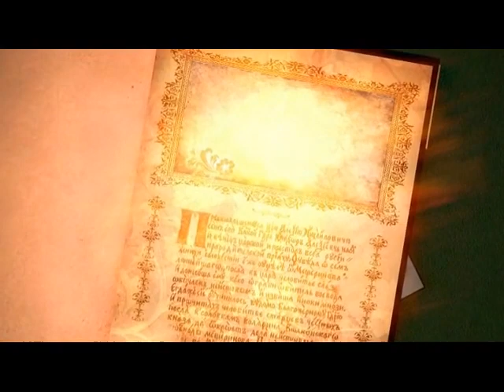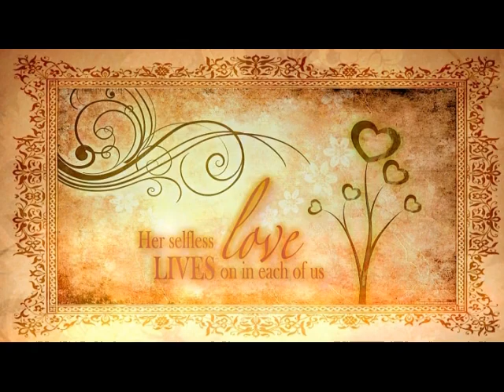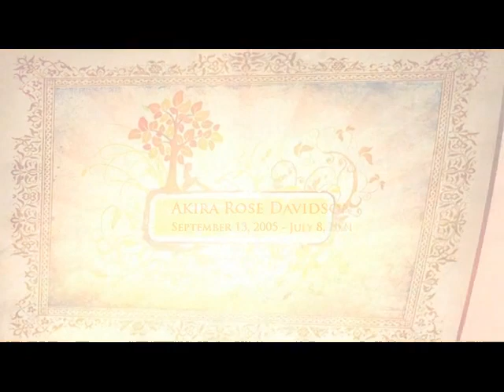Akira Rose Davidson Memorial Tribute